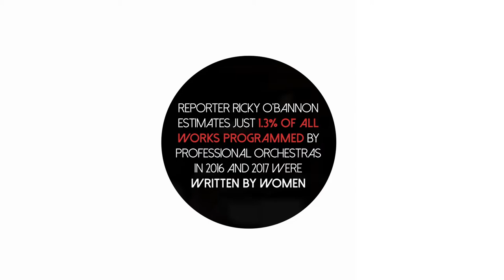Mei-Ann Chen discusses the mission of 'Project W'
Mei-Ann Chen of the Chicago Sinfonietta discusses the mission of Project W, and the great need to expand the classical repertoire.